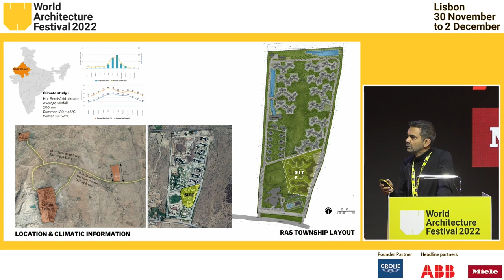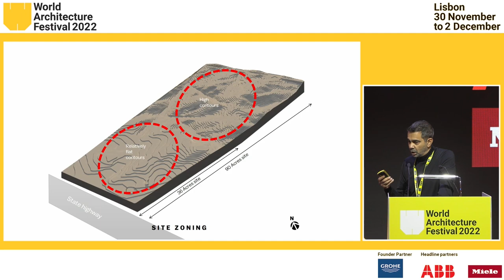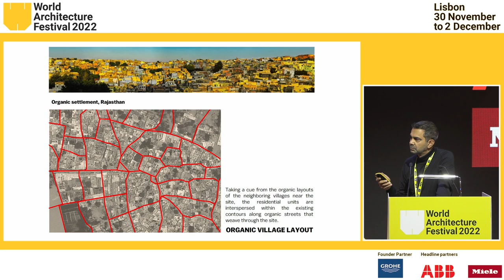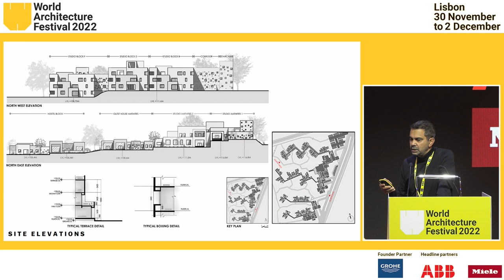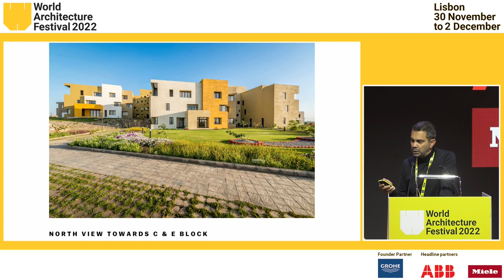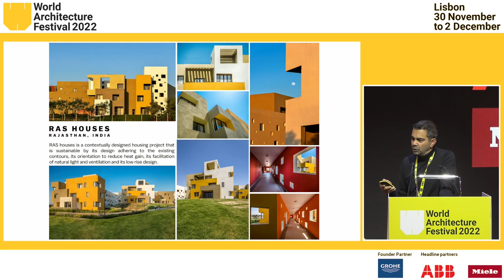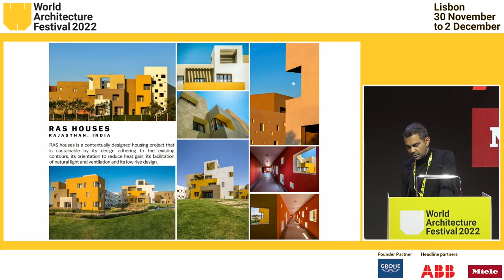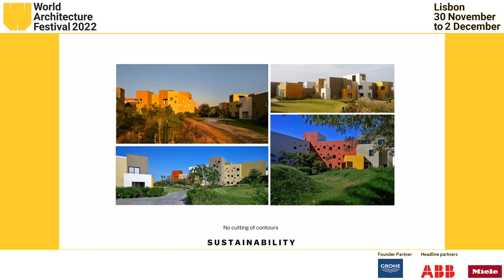WAF 2022 - Housing Completed Building Category Winner - Sanjay Puri Architects